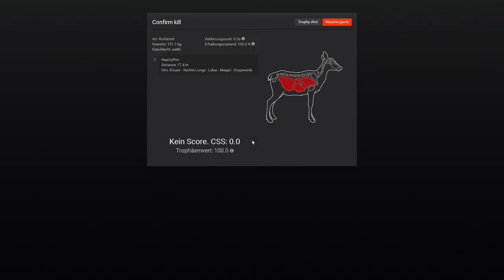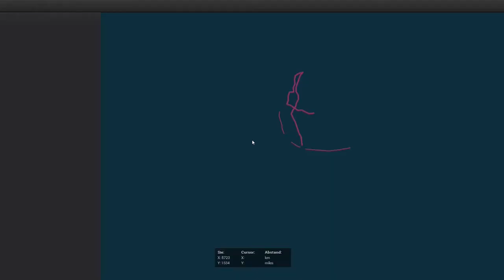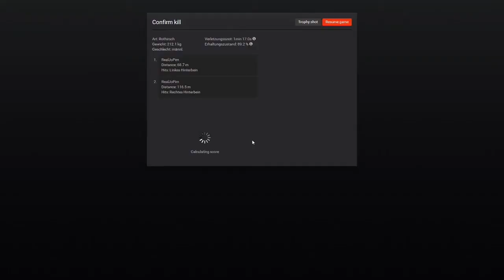LP theHunter #241 - Nochmal mit dem Bogen